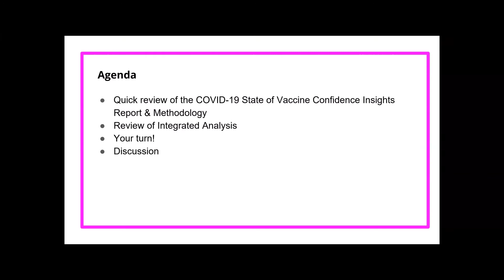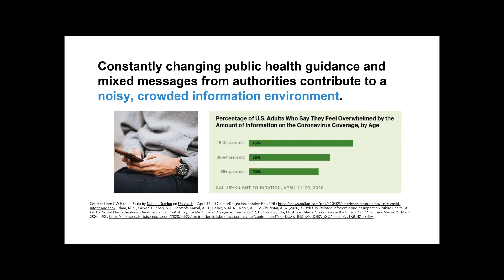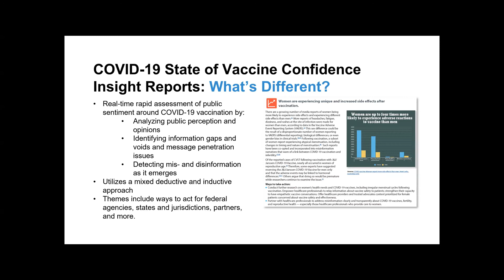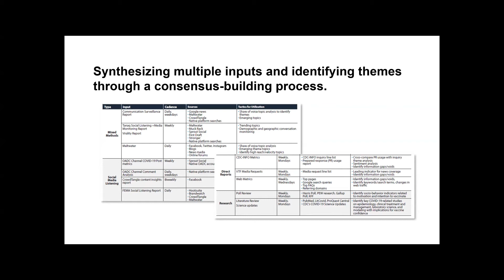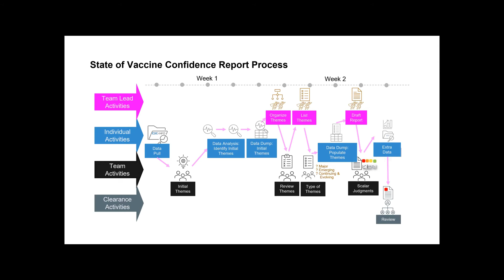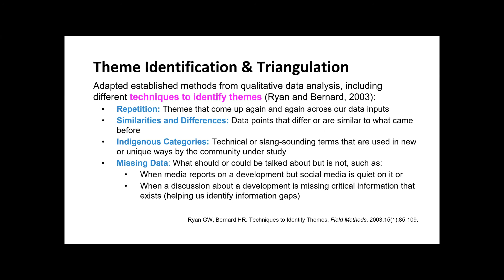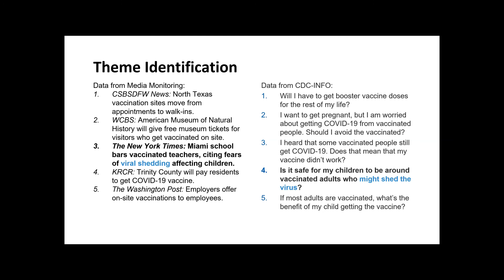Chris Voegeli/Jess Kolis -Integrated analysis of the iceberg: Insights 4 action fm social listening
Integrated analysis of the iceberg: Classify and analyze data to provide insights for action based on social listening

A lecture at the 3rd WHO infodemic manager training, November 2021.
3rd WHO infodemic manager training: Advanced topics and strategy development in infodemic management

The intent was to provide an update on the most recent infodemic management guidance and approaches, based on the experience since the beginning of the COVID-19 pandemic. The bulk of the training was focused on the emerging topics, strategy development, and policy implications in infodemic management.